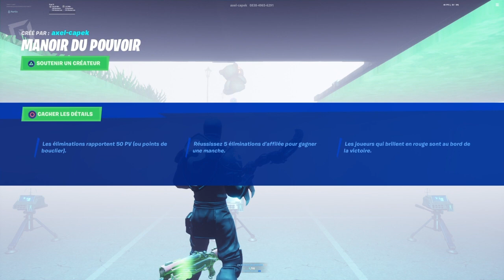FORTNITE CAUCHEMARS : Obtenir des PV et du bouclier en éliminant des joueurs dans Manoir du pouvoir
🔥 BEST DONATEURS :
Zekrom Fortnite : 51,00 $
Kyllian le gentil : 50.00 $
Denis Degoutte : 6.00 $
Alexandre Rogier : 5.00 $
Dark Boost38 : 2,29 $
good bye: 2.00 $
Sousou_du#26 i : 1.00 $
NOT ZERTOX : 1.00 $
Max : 0.99 $
Les canadien Fortnite Anthony : 0.99 $

Pour les défis de la semaine 3 de la saison 1 du chapitre 2 de Fortnite, le thème est spécifique au Mode Créatif. Cependant il permet de faire gagner de l'XP pour le Passe de Combat et vous aurez 5 défis qui se dévoileront par jour.

MUSIQUE D'INTRO =
Spazz Cardigan : Lafayette musique youtube createur !